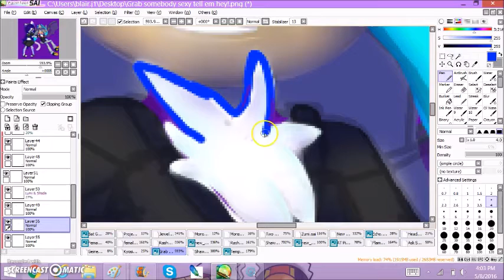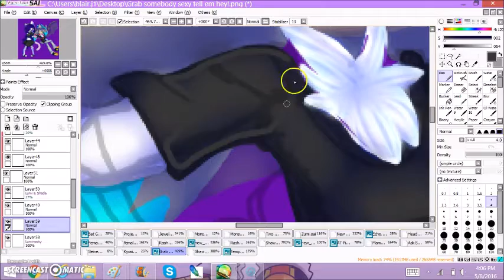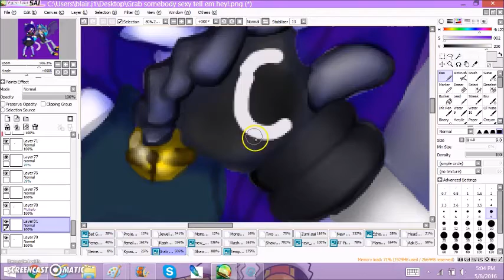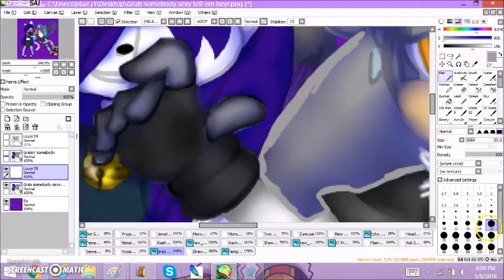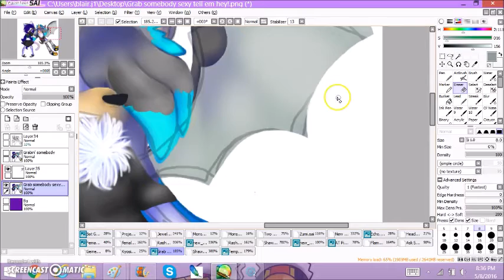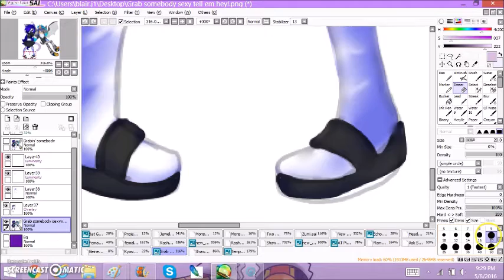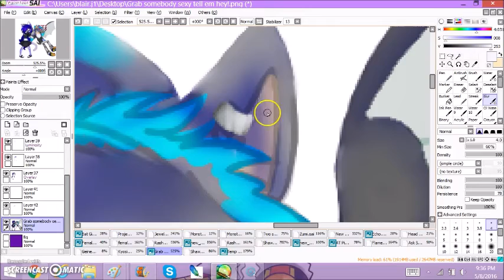Give me everything tonight~ Shawn and Jewel speedpint~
READ ME! I SAY STUFF!

It's another speedpaint, that is not a bunch of random stuff!xDDD And I was inspired to make this because of the song 'Give me everything tonight' because one of the lyrics was "Grab somebody sexy, and tell them hey!' So. I made that partxDDDD

These two are not a cannon couple yet, but will be soon, some time in the future:D

~My Art Status~
Art trades- Ask me (will be closed soon; week maybe)
Requests- Closed (All who ask will not be answered)